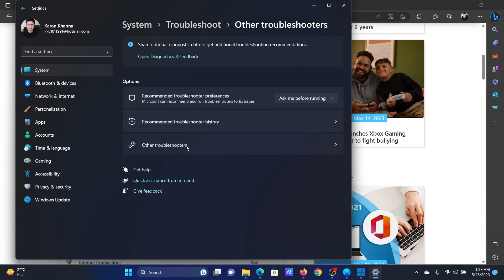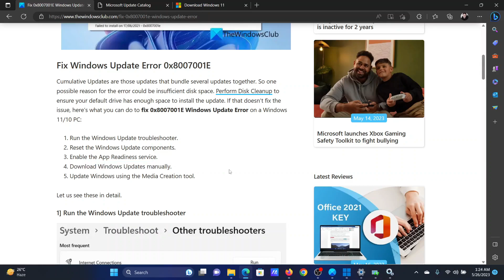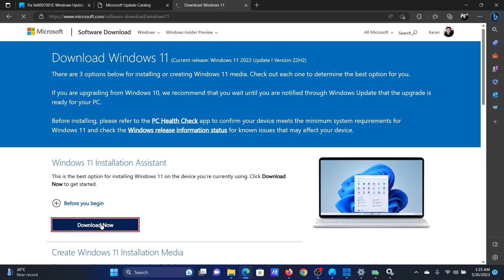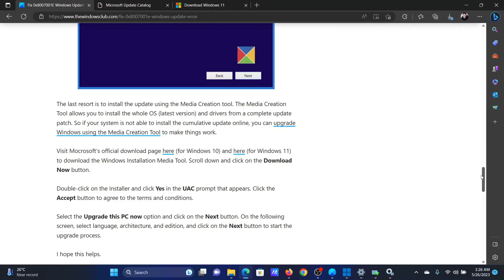Fix 0x8007001E Windows Update Error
If you see Windows Update Error 0x8007001E on your Windows 11/10 PC, then this post will show you how to resolve the issue. Error code 0x8007001E may appear when you try to install a Cumulative Update.

Cumulative Updates are those updates that bundle several updates together. So one possible reason for the error could be insufficient disk space. Perform Disk Cleanup to ensure your default drive has enough space to install the update. If that doesn’t fix the issue, here’s what you can do to fix 0x8007001E Windows Update Error on a Windows 11/10 PC:

1] Run the Windows Update troubleshooter.

2] Reset the Windows Update components.

3] Enable the App Readiness service.

4] Download Windows Updates manually.

5] Update Windows using the Media Creation tool.

Timecodes:
0:00 Intro
0:25 Run the Windows Update troubleshooter
0:47 Reset the Windows Update components
1:15 Enable the App Readiness service
1:46 Download the Windows Updates manually
2:25 Use Media Creation tool